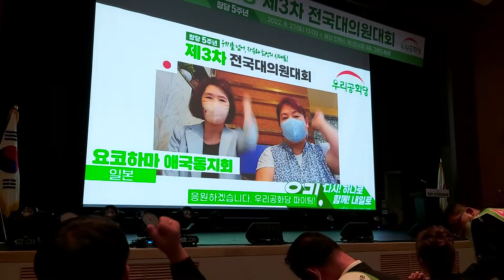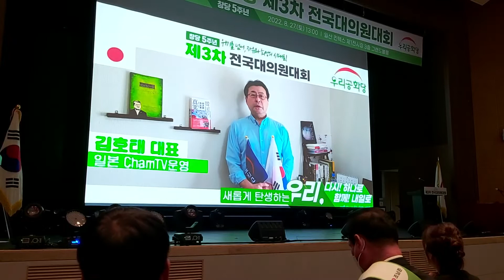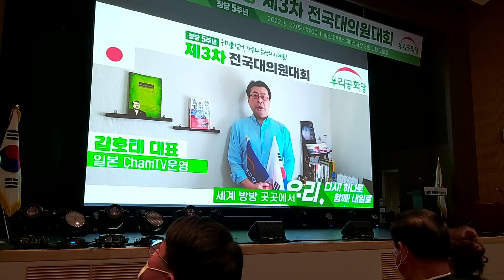2022년 8월 27일